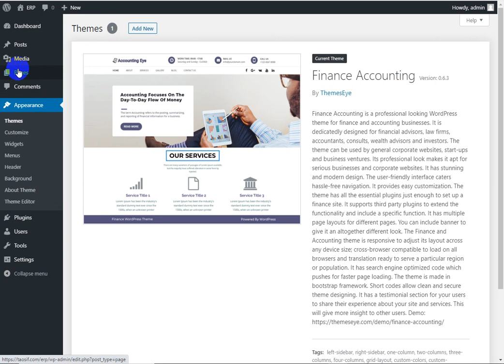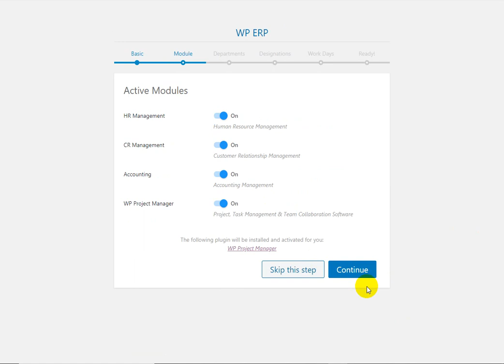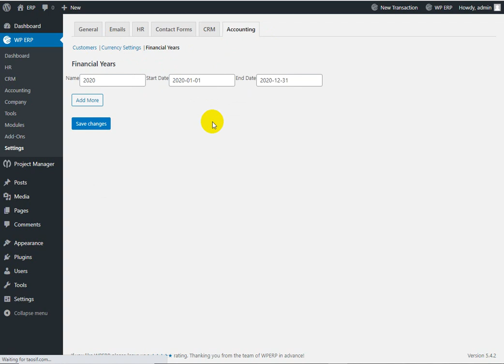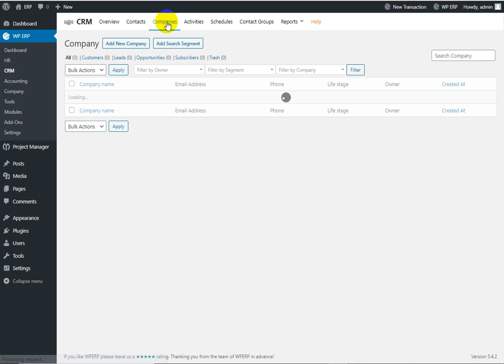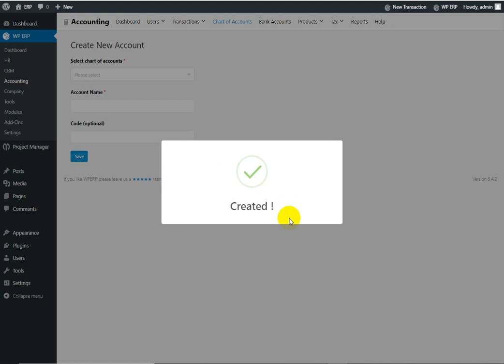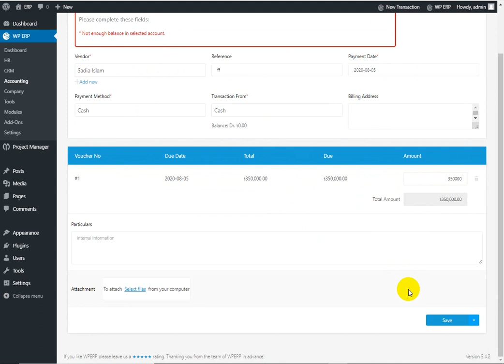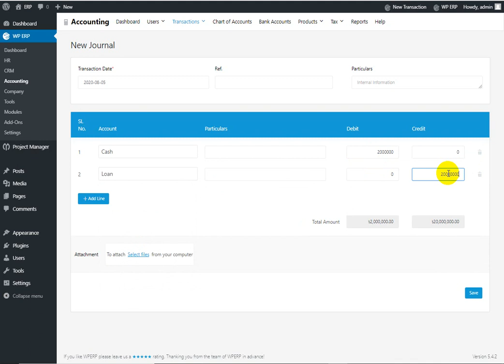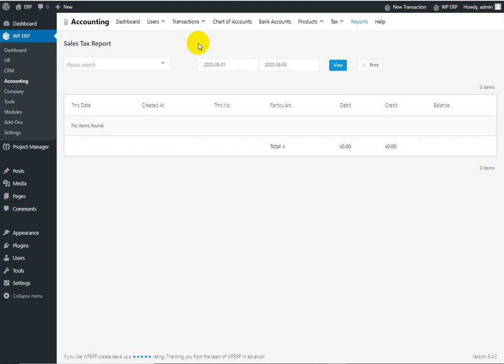How to Create Accounting ERP Software in WordPress Bangla Tutorial 1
In this video you all understand How to create Accounting ERP Software in WordPress. This video Language is Bangla.
এই ভিডিওটিতে আমরা আপনাদের দেখানোর চেষ্টা করেছি যে, নিজের একটি ওয়েবসাইট থাকলে আপনি ওয়েবের মাধ্যমে নিজের একটি একাউন্টিং ইআরপি সফটওয়্যার  নিজেই বানিয়ে নিতে পারেন। অন্য কোন প্রতিষ্ঠানের উপর নির্ভর করতে হবে না। আপনার পণ্য ক্রয় বিক্রয় এর জন্য, ব্যাংকিং হিসাবের জন্য, বা আপনার নিজের প্রতিষ্ঠানের হিসাবের জন্য । এই ভিডিতে আমরা চেষ্টা করেছি সব বিষয়গুলো ভালোভঅবে উপস্থাপনের। যদি উপস্থাপনের কোন স্থানে ভুল হয়, ক্ষমার চোখে দেখবেন। আর যদি আপনাদের অন্য কোন প্রশ্ন থেকে থাকে আমারেদ জানাতে পারেন। আর এই রকম আরও ভিডিও পেতে আমাদের সাথে থাকুন। আমরা এরকম আরও কিছু ভিডিও নিয়ে আসব।
আপনারা যদি অফলাইনের মাধ্যমেও সফটওয়্যারটি ব্যবহার করেত চান। তাহলেও ব্যবহার করতে পারবেন। নিচে আমি এই সফটওয়্যার প্লাগইনস টির ডাউনলোড লিংক দিচ্ছি আপনারা ডাউনলোড করে নিতে পারেন। ও হ্যা সেই ক্ষেত্রে কিন্তু আপনাদের XAMPP সার্ভার ব্যবহার করে কাজ করতে হবে। সেখানে প্রথমে আপনাকে ওয়ার্ডপ্রেস সেটআপ দিতে হবে । তার পর এই প্লাগইনস টি ব্যবহার করতে হবে।